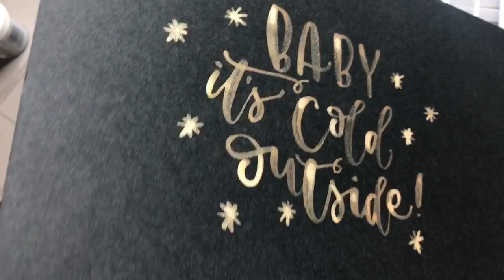Letter with Me: Baby It's Cold Outside!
Mudder Brush Pen Set:
Watercolor-Paintbrush-Assorted -Pieces/dp/B01EONVX5Y/ref=sr_1 _1?s=arts-crafts&ie=UTF8&qid=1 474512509&sr=1-1&keywords=B01E ONVX5Y